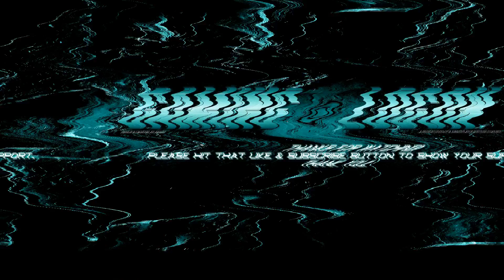MetroRedux: Last Light - Campaign - #11 - "You Had ONE Job~!."